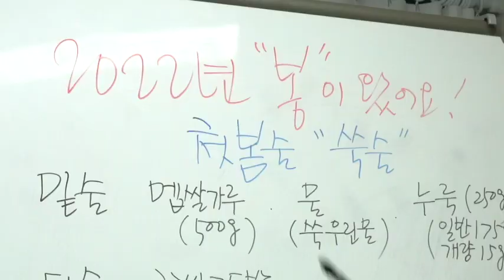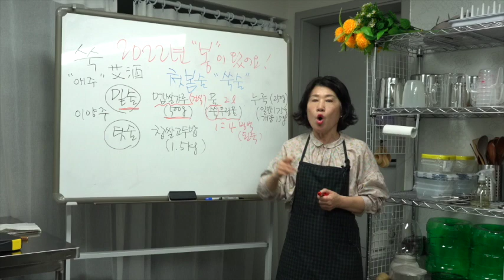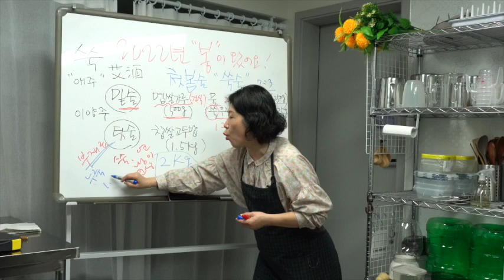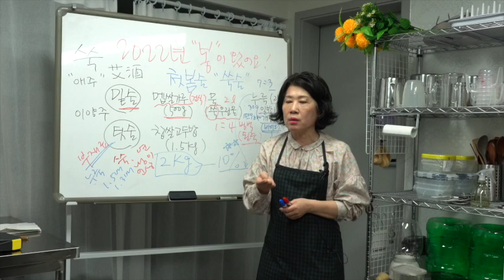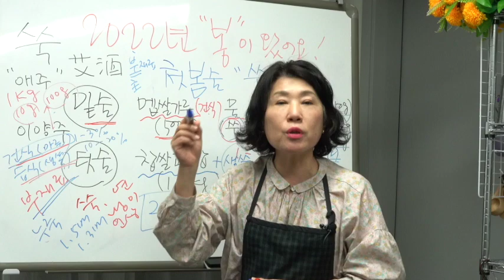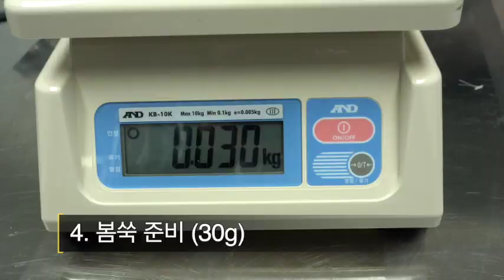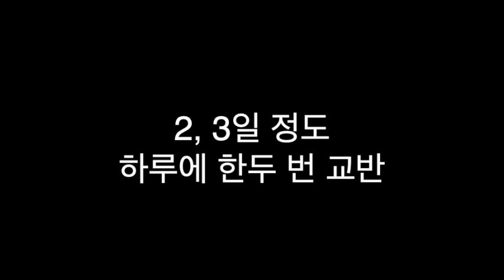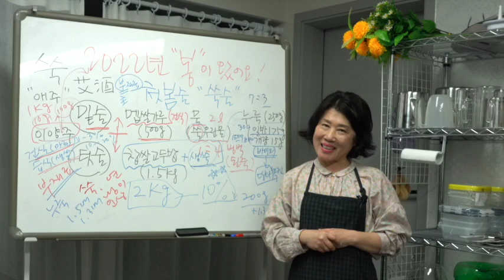ep. 020 쑥술 덧술 담기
쑥술(애주) 덧술 담기